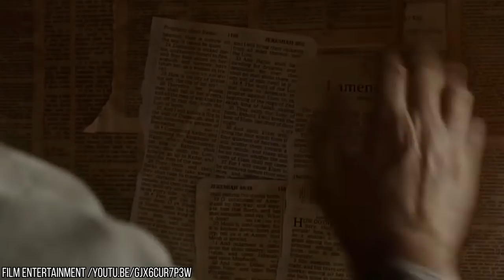Annabelle vs The Nun - Who Would Win?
One is centuries old demon in the shape of a nun. One is a centuries-old demon that lives inside a doll. Both love nothing more than to torture, terrorize, manipulate, scare and murder those of us unfortunate enough to be mortals… But what if they came blows? What if, instead of using their powers to hurt us, they had to face each other? It’s Annabelle Vs. The Nun- who would win?